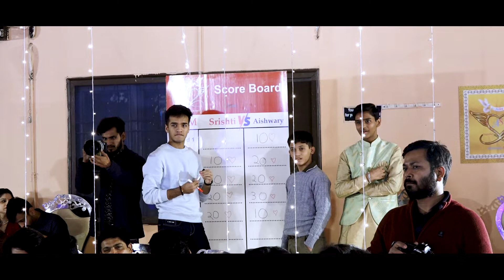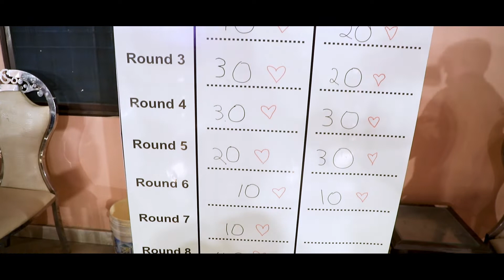Fun-Filled Family Games || Wedding Masti || Aishwary & Srishti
Hope you enjoy this fun filled celebration of our Family Night. Joyous & easy party games for kids and adults! Great for family parties, birthdays, or any type of gathering with people of any age! These simple and unique games will surely delight the guests. Divide everyone into teams for some competitive fun enjoy.

Team Bride v/s Team Groom